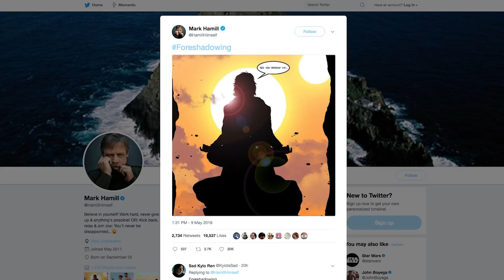New Predator and Monster Hunter Unveiled! - The Rundown - Electric Playground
Today in the Rundown, we have the first details from Capcom on a western version of Monster Hunter Generations for the Nintendo Switch! We also hunt down an early look at the new Predator movie, get the latest on the heroic Captain Marvel, find out what Jedi might be back in Star Wars: Episode 9, get a double dose of retro gaming goodness, find out how Nintendo is making the Switch perfectly balanced, and finally, battle new characters for the crossover fighting game Blade Strangers!